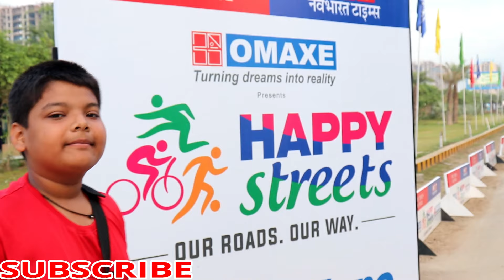HAPPY STREETS BY TOI & NBT IN LUCKNOW 2019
Hello, friends .
My name is tanmay srivastava.Today I went to participate happy streets programe organised by Times of India and NBT.It was very good programme.I participated in yoga, aerobics and gym exercises.
Please watch this video till the end. Please watch and enjoy this video.
My Instagram account is
Heavyweight_55

HEAVY WEIGHT VLOGS